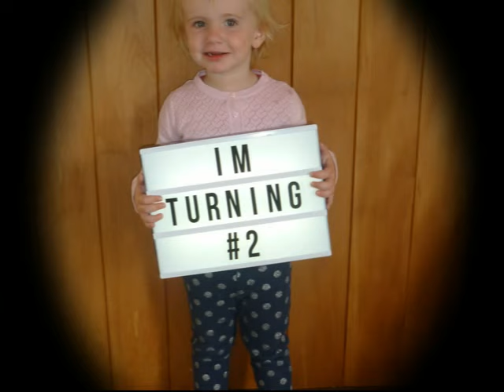Sophies early Birthday in NZ